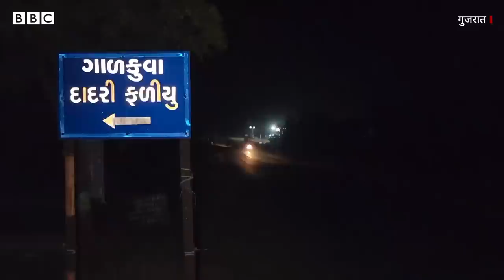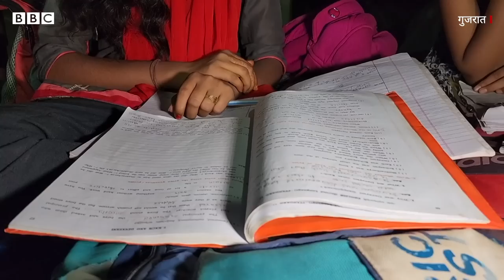Night Library: एक ऐसी लाइब्रेरी जो रात में ही खुलती है (BBC Hindi)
जैसे ही सूरज ढलता है, गुजरात के तापी ज़िले के इस इलाक़े के बच्चे अपना बस्ता पैक करके चलना शुर कर देते हैं. उनकी मंज़िल ये नाइट लाइब्रेरी होती है जो कि गलकुवा गांव के इस घर में चलती है. बच्चे प्लास्टिक शीट पर बैठते हैं. क्यों ख़ास है ये लाइब्रेरी?

रिपोर्ट: नीरव कनसारा/रवि परमार
प्रोड्यूसर: पार्थ पांड्या